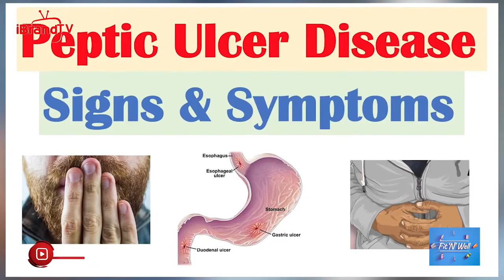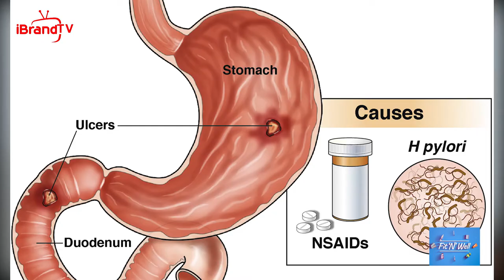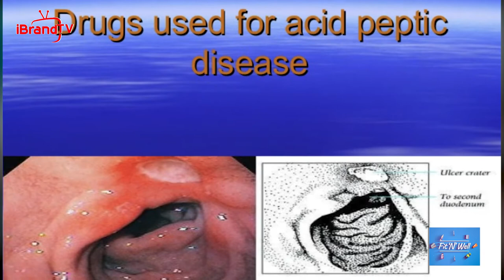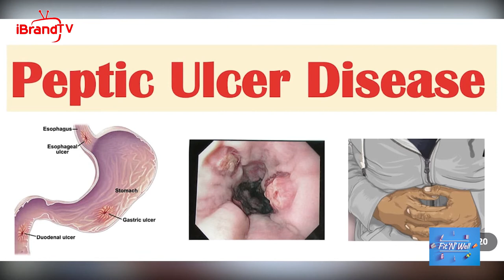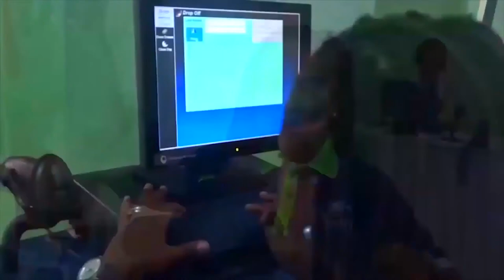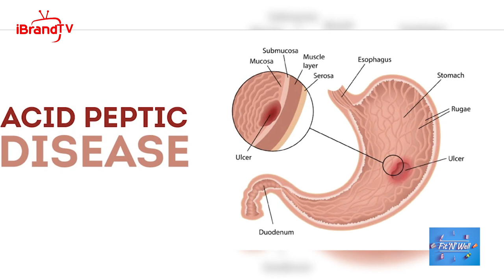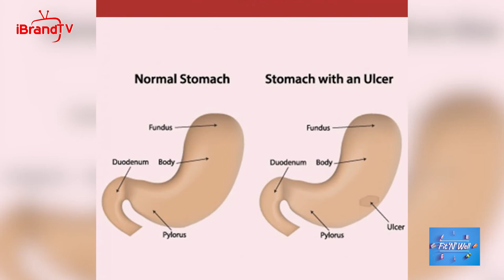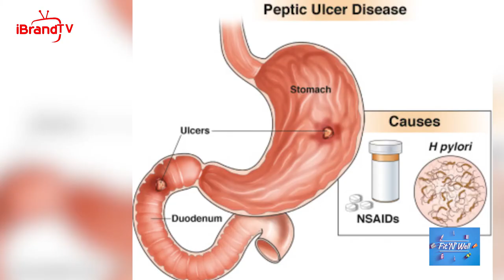Peptic Ulcer - causes, symptoms, diagnosis, treatment, pathology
A peptic ulcer is a sore on the lining of your stomach, small intestine or esophagus. They occur when the protective mucus that lines the stomach becomes ineffective.

Dr Jubril Dosunmu the medical director of Southern shore takes us through the symptoms, causes and treatments of  unique ulcer called PEPTIC ULCER.

He explains the differences between Peptic ulcer and other ulcers and how it damages the bowels (stomach) of a human being.